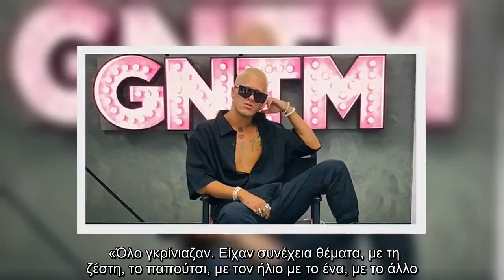✅ Τάσος Ξιάρχος: Ποιος είναι ο χορογράφος που έκλεψε τις εντυπώσεις στο GNTM; | News | fthis.gr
✍  Ο χορογράφος Τάσος Ξιάρχος επισκέφτηκε το σπίτι του GNTM  για να διδάξει στα κορίτσια πώς να κινούνται άνετα σε πολύ ψηλά τακούνια, αποκαλύπτοντας τη σέξι πλευρά του.    Ο ίδιος τράβηξε πάνω του όλα τα βλέμματα με την παρουσία του και προκάλεσε αναταραχή στο Twitter.   Ο ίδιος μίλησε στην κάμερα της εκπομπής της Κατερίνας Καινούργιου για την εμπειρία του στο ριάλιτι μόδας.   «Όλο γκρίνιαζαν. Είχαν συνέχεια θέματα, με τη ζέστη, το παπούτσι, με τον ήλιο με το ένα, με το άλλο. Άκουγα τις κοπέλες να μιλάνε αρνητικά η μία για την άλλη. Η Κάτια είναι μεγάλο φαβορί για μένα. Τσακώθηκα με τη Σουζάνα, δεν περάσαμε καλά. Φαβορί θεωρώ την Κάτια και την Ελευθερία» είπε, μεταξύ άλλων, ο Τάσος Ξιάρχος.   Δείτε παρακάτω φωτογραφίες από το Instagram του Τάσου Ξιάρχου.   ...